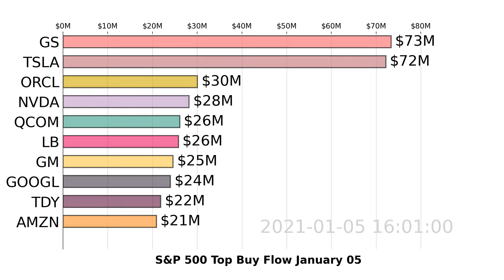S&P 500 | $GS $TSLA $ORCL | Top 10 Buy | January 05, 2020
Watch US S&P 500 stocks market move with the visualized Top 10 Stock Money Buy Flow Chart. Daily Update
For more analysis and tracking on S&P 500 stocks, DOWNLOAD Super Stocks . January 05, 2020.